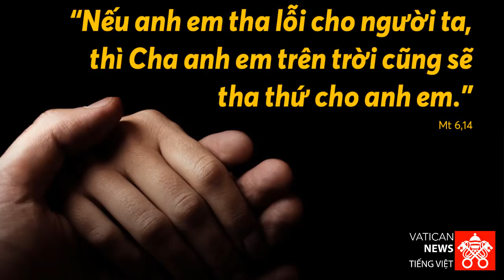Đài Phát Thanh Vatican thứ ba 12.03.2019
Chương trình hôm nay gồm có:
- Bản tin
- Chuẩn bị chuyến viếng thăm Maroc của ĐTC
- Đầu bếp Roberto Mendoza dùng tiền trúng số để giúp người nghèo
- Các giáo phụ hộ giáo Latinh